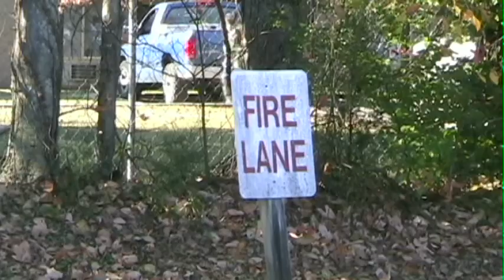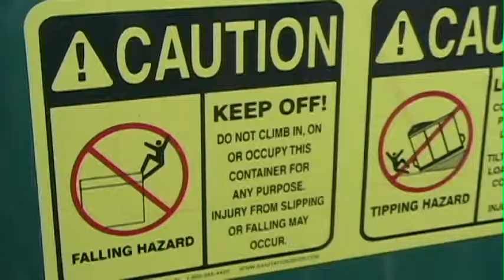Body at Nottingham Ruled as Suicide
Firefighters were called to the Nottingham Apartment complex on November 4th to extinguish a dumpster fire. To their surprise a body was found inside once the fire was put out. Fire Investigators are now ruling the incident as a suicide after finding no evidence of foul play and a note that the victim had left.

 The Nashville Medical Examiners Office used dental records to confirm that the body of the victim was 32-year old Justin Wong. Justin's friends say that overall he was a good friend, though he had fallen out of contact recently.